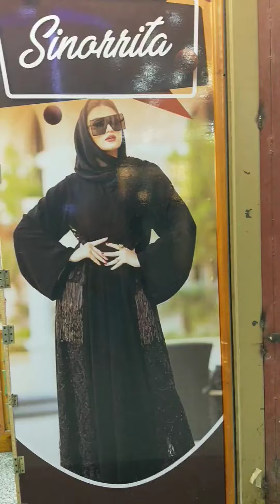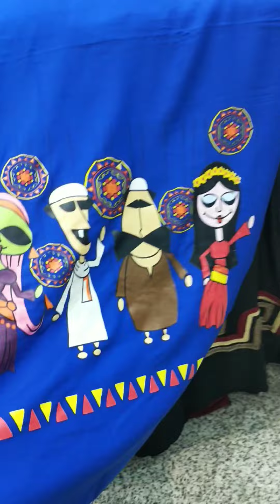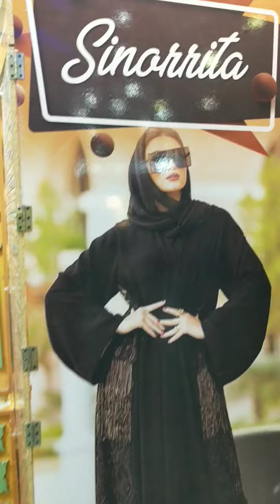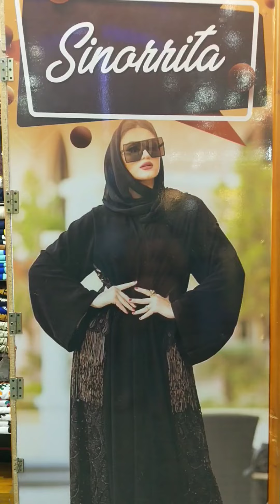اسعار لؤطه وخامات مستورده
سنيوريتا
داخل كارفور سيتى لايت السيوف
عروض وتخفيضات على كل انواع العبايات

مشاوير للريفيوهات والدعايه والاعلان